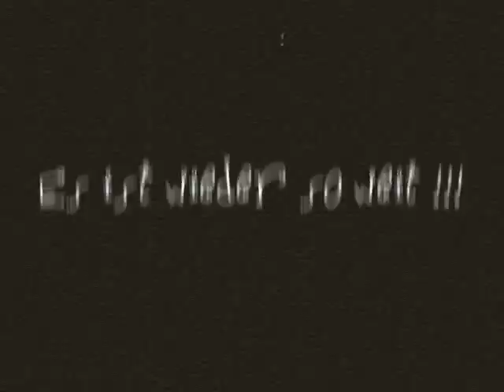Team Speak - Lachkrampf Teil 2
Teil 2 paar Tage später ;)